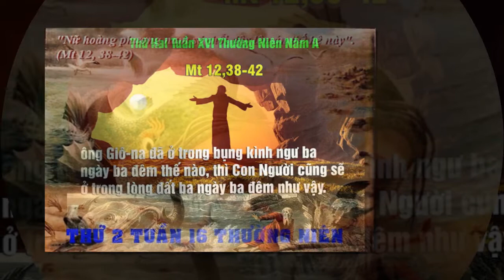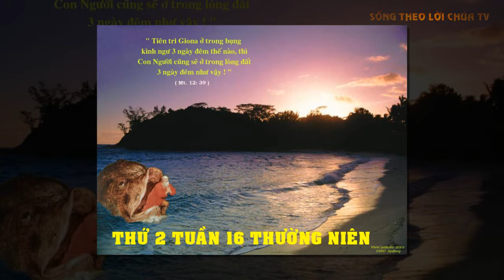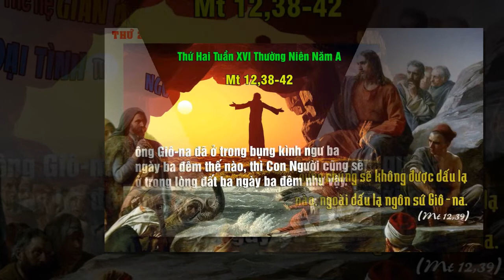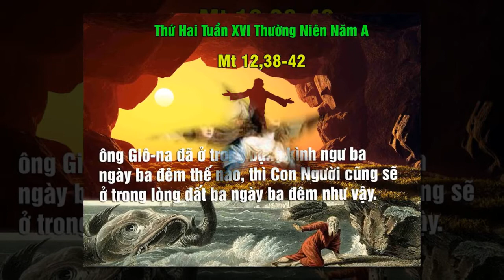LỜI CHÚA NGÀY 20/7 THỨ 2 TUẦN 16 THƯỜNG NIÊN - Pm CAO HUY HOÀNG, ĐỨC TRỌNG